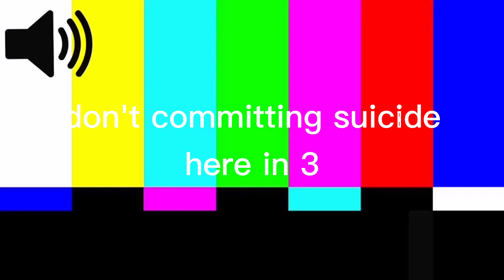Youtube Poop: Faith No More Feeling